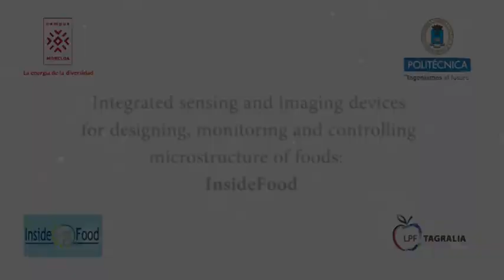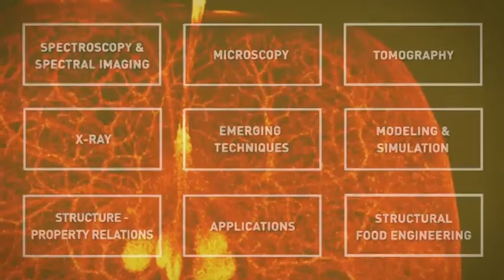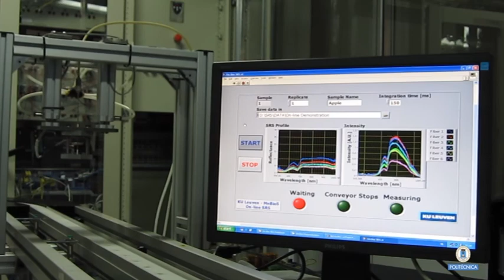Inside Food - Tagralia